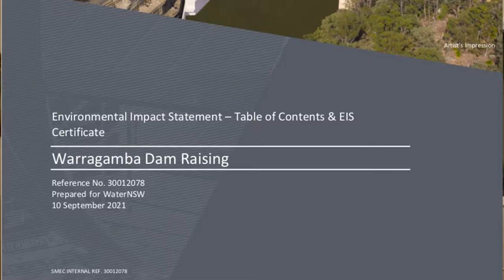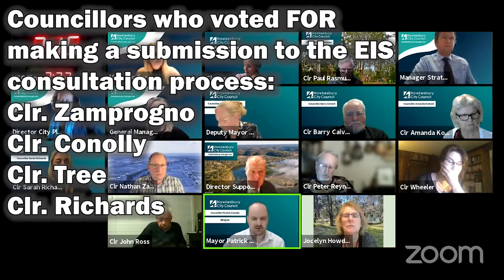Hawkesbury Council rejects critical flood safety project... AGAIN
Our community has known we have to 'Live with the River' since the time of settlement. Our relationship with the river and the inevitability of floods mean we're forever torn between the blessings of rich soils and the river's deadlier moods. My own ancestor was killed in Windsor in the flood of 1809.

But human ingenuity has given us the ability to dam rivers, and we're now told that raising Warragamba Dam by 14 meters will reduce the frequency and severity of flooding here by 75%. That it would reduce the number of homes flooded by 5000. That the damage bill would reduce by $3,000,000,000. We need that. If only we had it in March – it would have spared 500 homes and reduced the flood height by 3.5m.

The new EIS is open for public comment until the end of November. Council would be completely negligent on behalf of our community, who endure the highest risk of flooding in Australia, if we didn't make a submission.

I'm appalled that a majority of Councillors are so wedded to their ideology that, at last night's meeting, they voted even that down.
That's right - they voted down even putting forward our own community's concerns in a document to the State Government.

I know not everyone agrees on this issue, but this is reckless and treats the 600 families whose homes were flooded out in March with contempt.

This short video summarises this complex and critical issue. And yes, this absolutely should be an election issue.